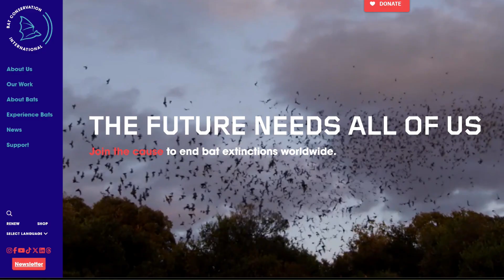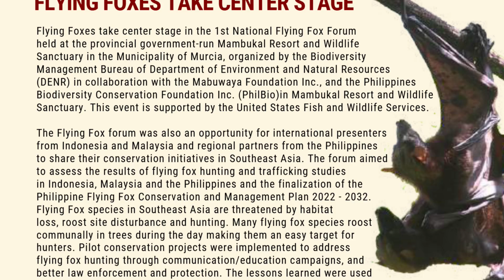The WORLD'S BIGGEST BAT has a Vicious Fight!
The Giant Golden-Crowned Flying Fox is the largest bat on earth and only lives in the Philippines. This short nature documentary shows their process of finding a spot to sleep, which often involves violent conflicts.

If you want to check out some great bat conservation organizations, check out these links to learn more about what is being done and how you can help!

The Wild Files is a channel that doesn't come up when you type in wildfiles or any other derivitive of the wildfiles so I'm typing it here... wild files.

All footage filmed and owned by me